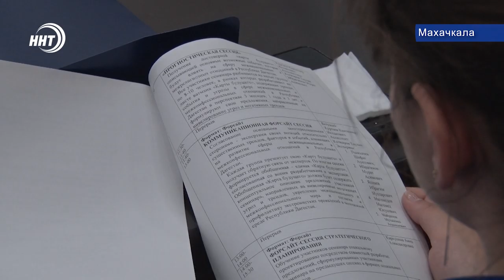В ректорате ДГУ состоялась научно-практическая конференция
«Организационные формы работы с молодежью в поликультурной среде» под таким названием в ректорате ДГУ состоялась научно-практическая конференция. О чем говорили его участники расскажет Камилдь Девятов